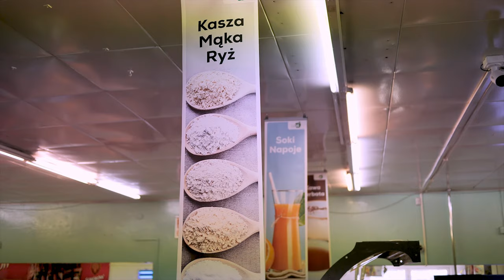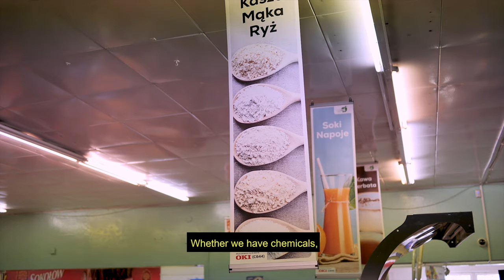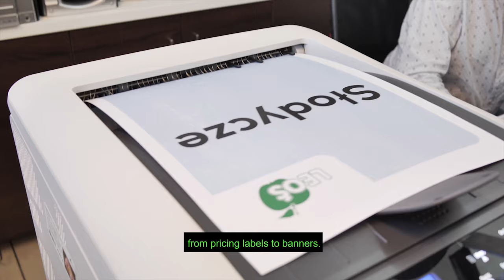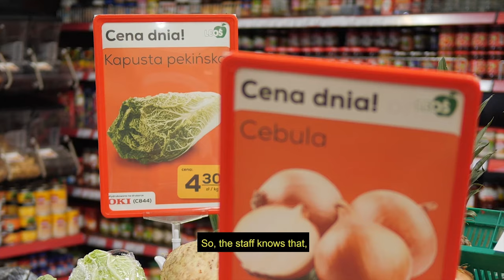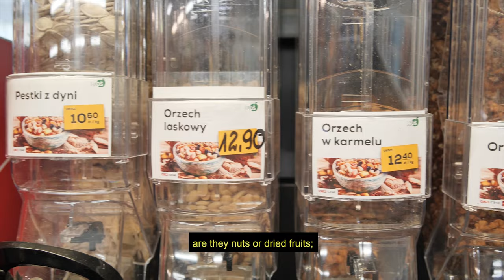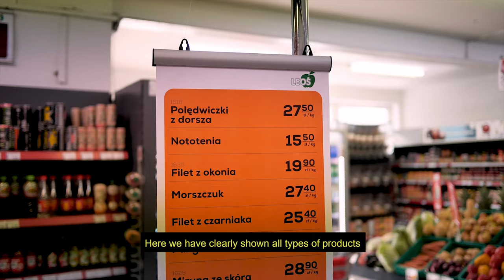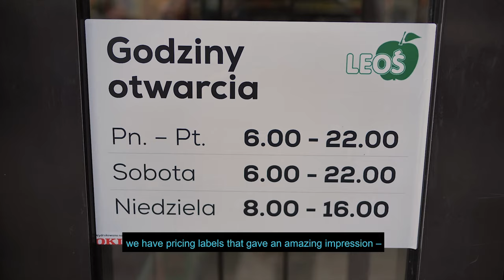Poprawna wizualizacja placówki handlowej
Komunikacja wizualna sklepu ma niebagatelne znaczenie w kontekście zarobków placówki handlowej. W tym odcinku naszego cyklu pokażemy jak prawidłowo oznaczyć m.in. alejki, produkty czy witryny, a także zdradzimy w jaki sposób zrobić to najlepiej. Zaprezentujemy też jak dzięki radom Shop Doctora, drukarce OKI i zaangażowaniu właścicielki sklep przeszedł metamorfozę i zyskał zupełnie nowy, profesjonalny wizerunek.